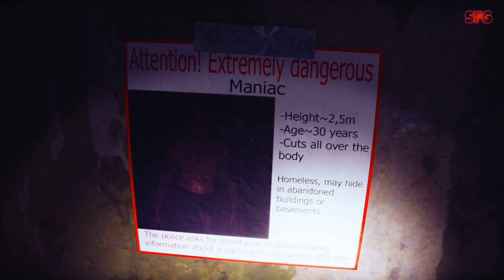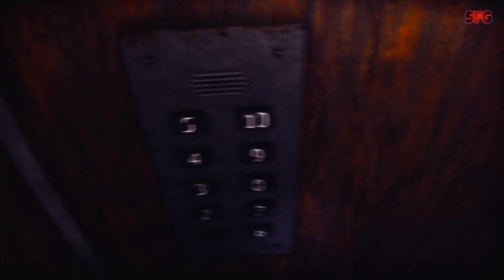I Entered the Wrong Floor by Mistake 😱| JumpScare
Does not promote any kind of violence or harm to others.